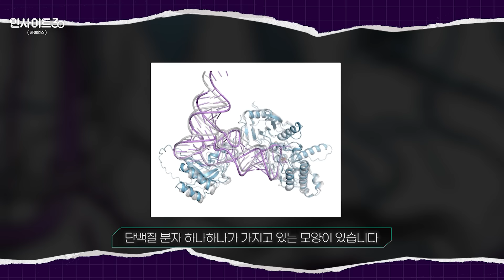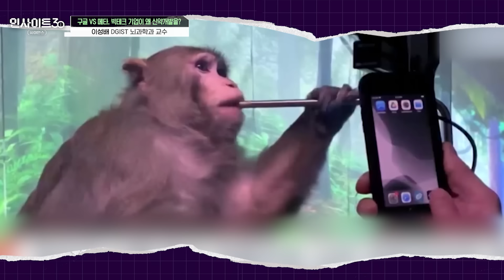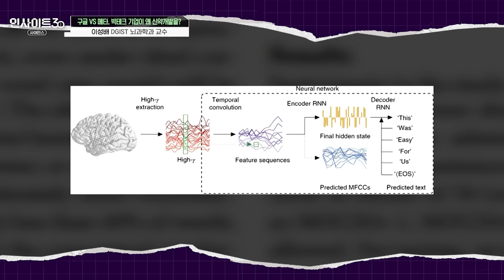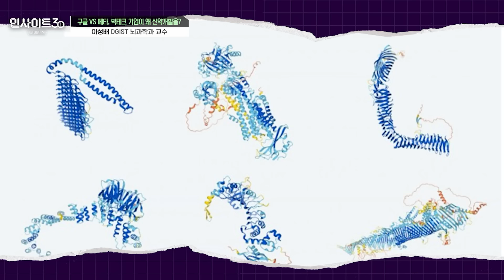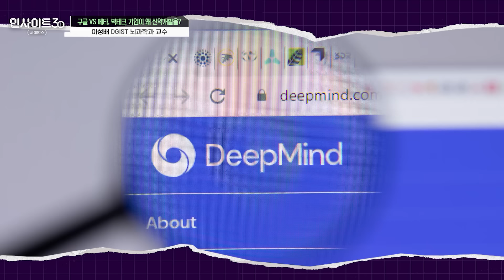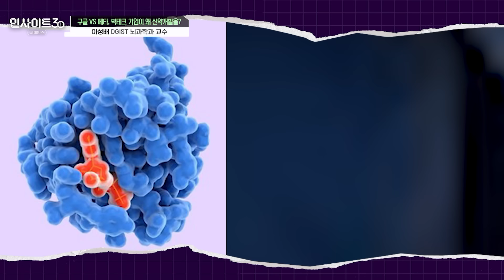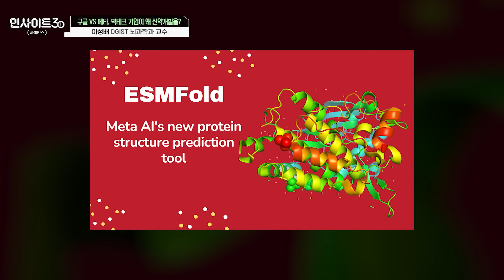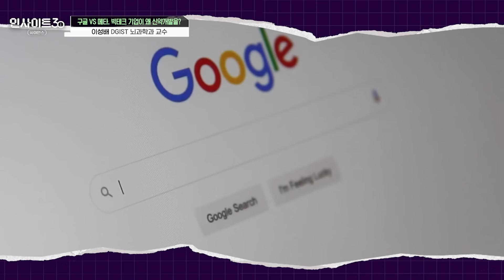구글, 메타가 신약개발에 목 매는 이유 | 인사이트30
💁🏻‍♂️출연: 이성배 DGIST 뇌과학 교수

스카이라이프 157번 /  LG헬로비전 189번
SKB 케이블 199번 / HCN 417번 / 딜라이브 268번